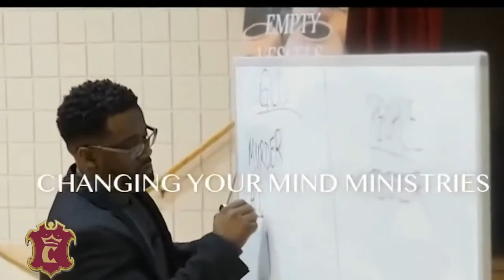Who Am I Revisited: The Old Me Was Scared But Not This Version Bible Study